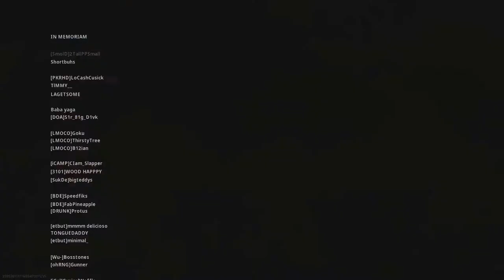Warzone Victories Ep. 7: 5 Kill Victory (12 Kills Total) | Trios